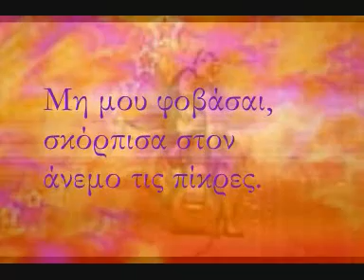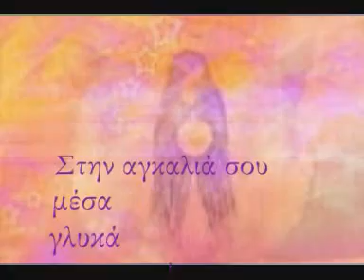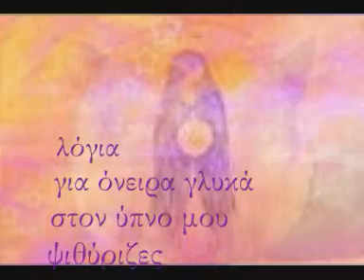Σ' ευχαριστώ mariiiiiaaaaaa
FOR ENGLISH click more info.
Μπήκες μες  τη καρδούλα μου , σαν αεράκι σαν ευχή.
Ήρθες σαν μέρα γιορτινή με δώρα μες τα μάτια
Κι είχα στα χέρια μια καρδιά εικοστέσσερα καράτια.
Κράτησε την καρδιά αυτή, γράφει το όνομά σου
Κι αν έχει και γδαρσίματα θα γιατρευτούν κοντά σου.
Δάκρυσες, χαμογέλασες, με φίλησες και είπες
Μη μου φοβάσαι, σκόρπισα στον άνεμο τις πίκρες.

Δεν είσαι άνθρωπος εσύ, είσαι ένας άγγελος στη γη.
Πήρες ανθρώπινη μορφή για να με πλησιάσεις
μην φοβηθώ τη λάμψη σου, και τρέξω και με χάσεις.
Ήρθες  μ αγγελικά φτερά, σκέπασες κάθε λύπη
και τη ψυχή σου άνοιξες μέσα για να με κρύψεις.
Κρύωνα και μου ζέστανες τα χέρια στα δικά σου
και σαν παιδάκι κρύφτηκα μέσα στην αγκαλιά σου.

Στην αγκαλιά σου μέσα γλυκά με αποκοίμισες
λόγια για όνειρα γλυκά στον ύπνο μου ψιθύριζες
κι έγιναν  τα όνειρά μου, καθρέφτης της χαράς μου!
Όταν ο ήλιος χάραξε δεν ήσουνα εκεί .
Σκοτείνιασε το βλέμμα μου και κρύωνα πολύ
έτρεξα πάλι να σε βρω, να ζεσταθεί η καρδιά μου
πόσο κοντά κι όμως μακριά βρίσκεσαι έρωτά μου!
You came into my heart like a breeze like a wish
A day of celebration, presents in your eyes
I had a heart of gold, keep it, your name is on it
And all the scratches it may have, will be healed with you
Tears in your eyes, a smile on your lips, you kissed me and you said to me
Dont you fear, Ive scattered all the sorrows to the wind.
You are an angel on earth, human you are not
An angel in disguise for fear of my running away, seeing you so bright
With your angel wings you covered all the pain
And opened up your soul to hide me inside
So cold I was, and you warmed my hands in yours
And like a child I hid in your warm embrace
I slept a sound sleep right there in your arms
As you whispered my dreams sweet to be my love
And all my dreams became the mirror of my happiness.
But when the sun came up, there with me you were not
Darkness in my eyes, feeling so cold
I ran again to find you, to warm my heart and soul
So close to me but far away, you are my true love!

all rights to text reserved ©
music used - Autumn in my heart